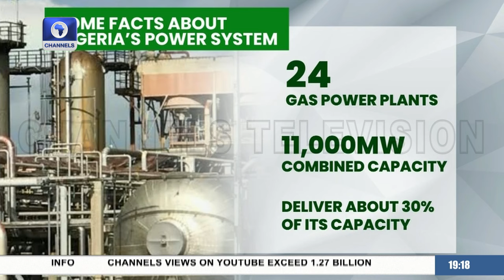Why There Is Frequent National Grid Collapse In Nigeria - Energy Expert | Politics Today